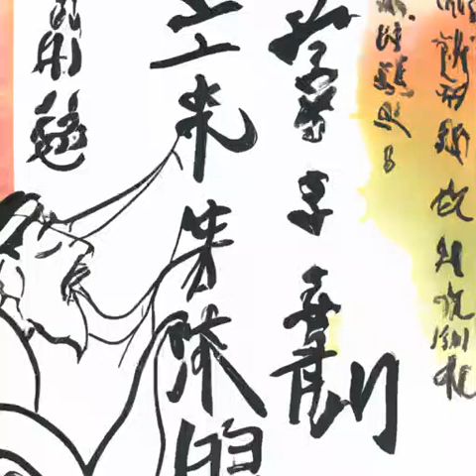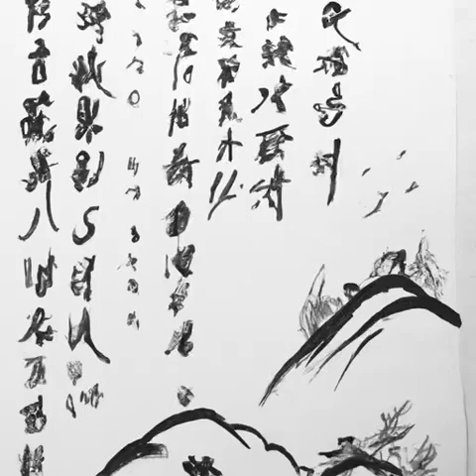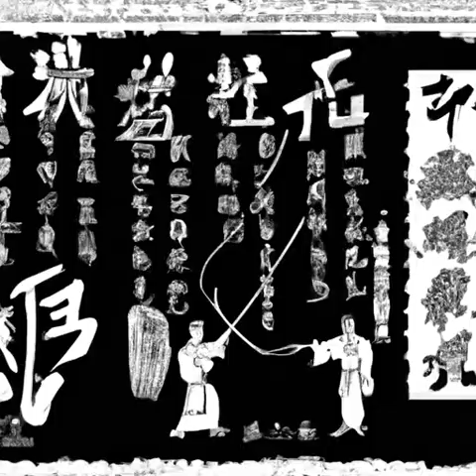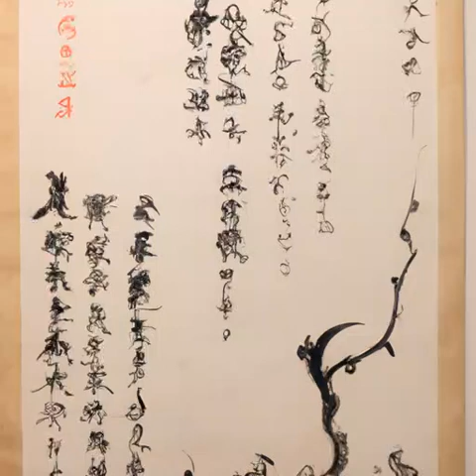第128章 五十年，撑天巨掌，恩仇怨消！《我在西游加点修行》